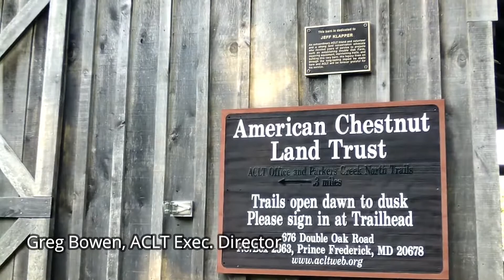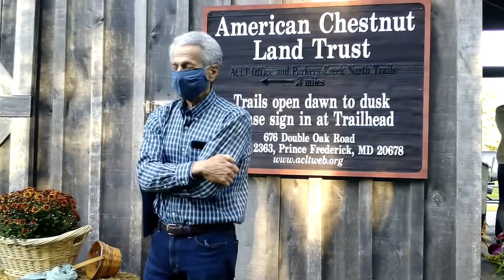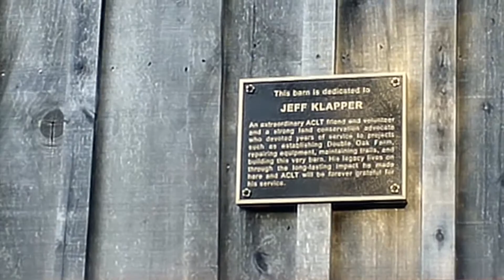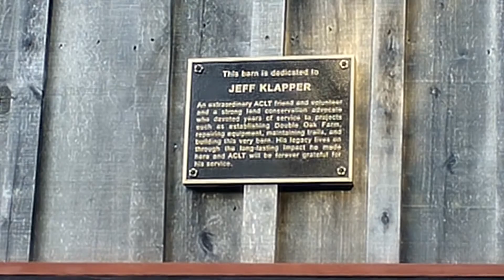Jeff Klapper Barn Dedication Sept 22 2020